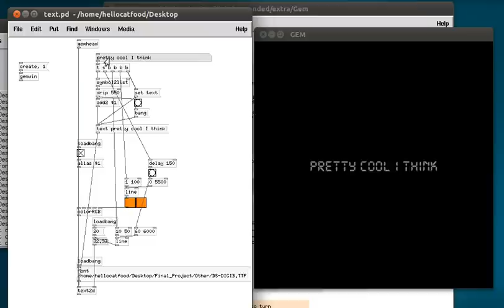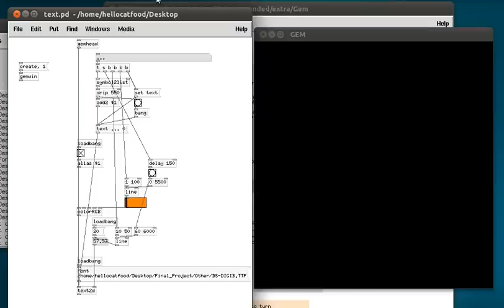Typewriter text in Pure Data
This is what I'll be using to display text on screen.

All I do is type text into the symbol box and then it pops up word-for-word.